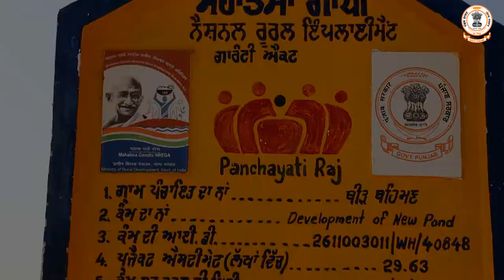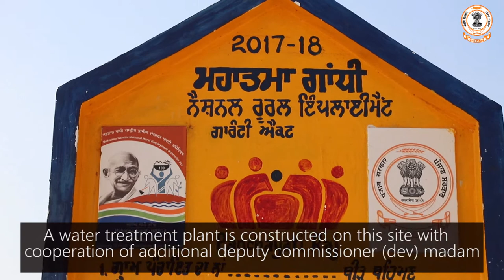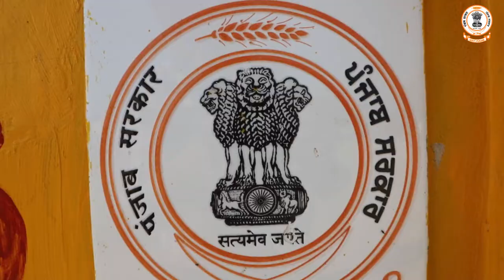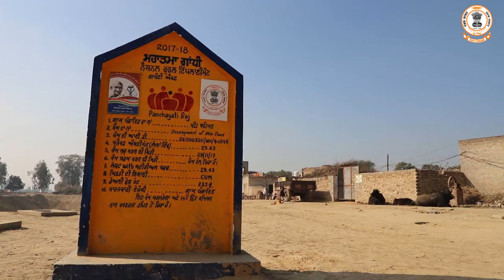A Story of Change | Bir Behman Village, Punjab | stabilization of pond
Model town
Bathinda, India

Send Message